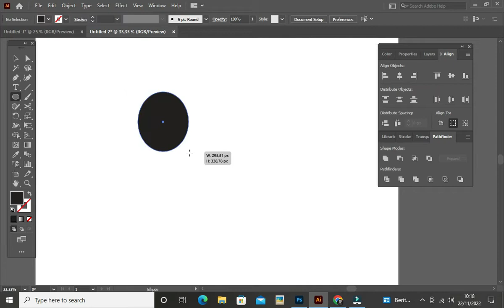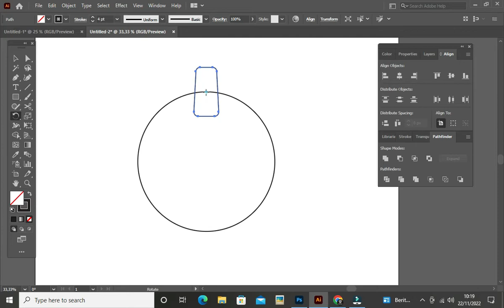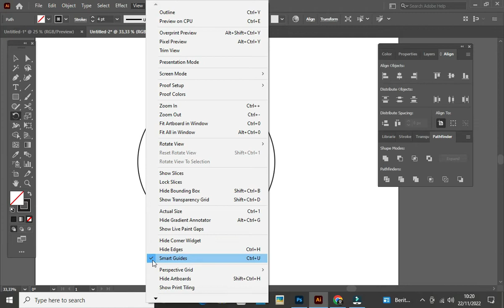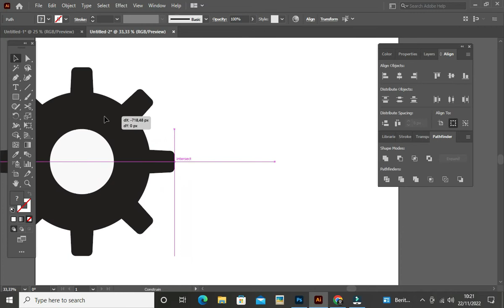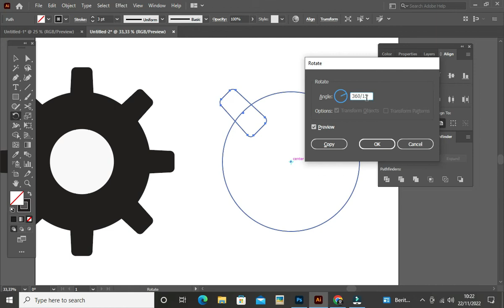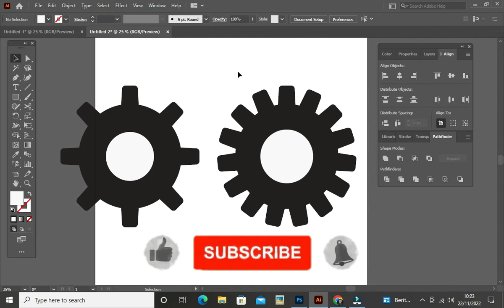Cara menggunakan Rotate Tool di Adobe Illustrator untuk pemula l Bayu Vector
Hallo para desainer, kali ini saya akan menunjukan cara membuat icon roda gerigi menggunakan rotate tool dengan mudah di Adobe Illustrator, rotate tool sangat penting untuk menduplikasi objek dan merotasinya

Saya akan upload video baru tentang tutorial desain setiap minggunya. Jadi jangan sampai ketinggalan updatenya.